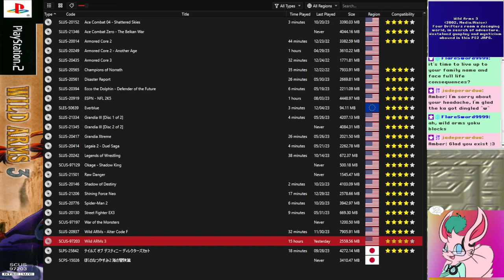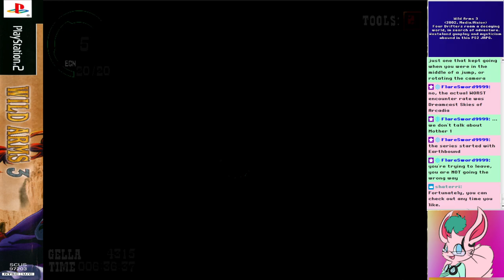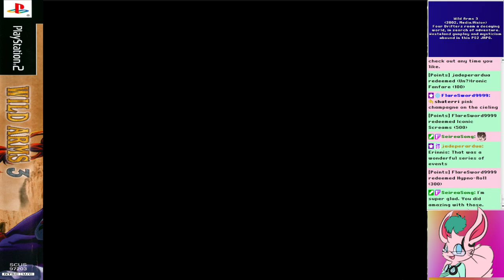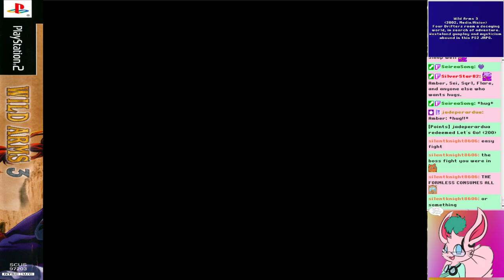Wild ARMs 3 (Part 5) - A Bit of Reflection